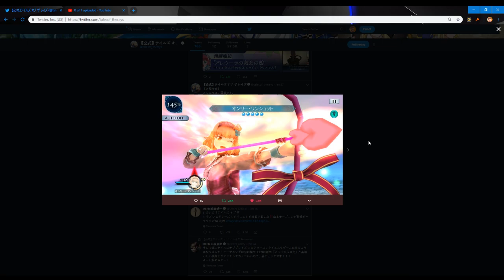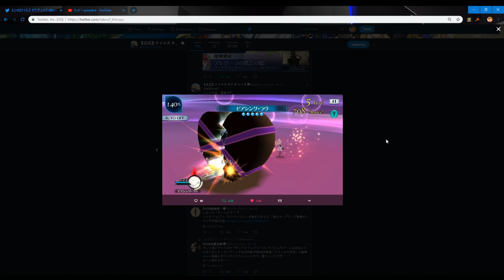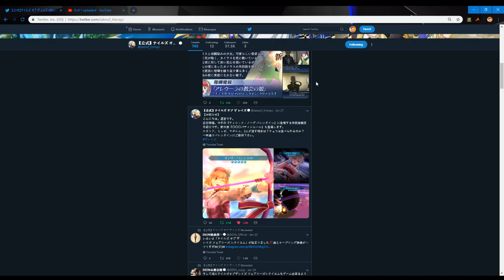Tales of the Rays (JP) Rubia Valentine's Event News.